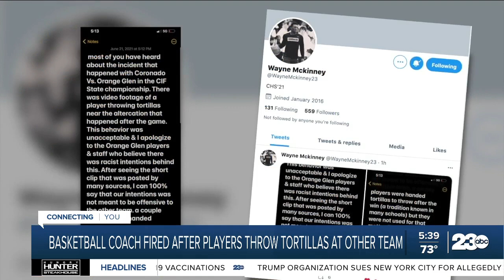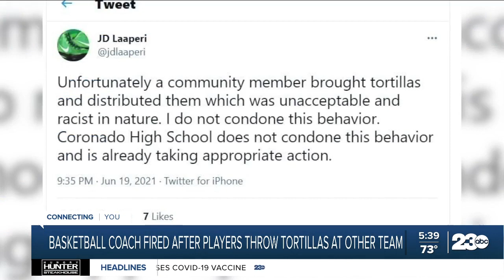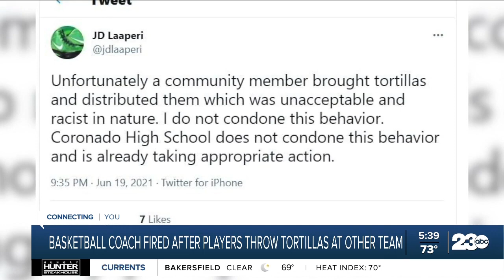High school basketball coach ousted by California district after tortilla-throwing incident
Trustees of the Coronado Unified School District in California have voted to remove the head basketball coach of Coronado High School following a tortilla-throwing incident.